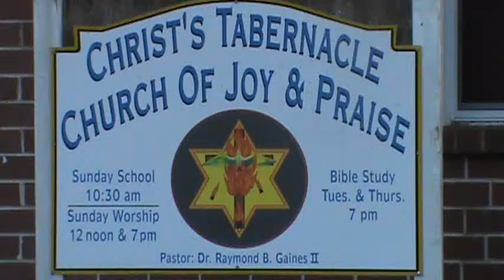Christ's Tabernacle C.O.J.A.P. 5-12-13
Services held on site at

Christ's Tabernacle C.O.J.A.P.
1406 W Dahlia St
Egg Harbor City, N.J. 08215
Pastor Raymond B. Gaines II presiding

10:30am-11:30am Sunday School
12pm-2pm Sunday Service
7pm-9pm Sunday, Tuesday,& Thursday Evening Worship